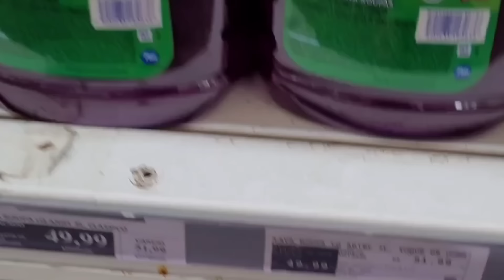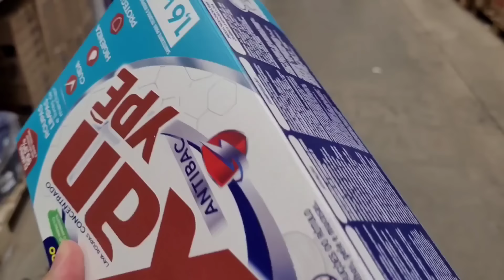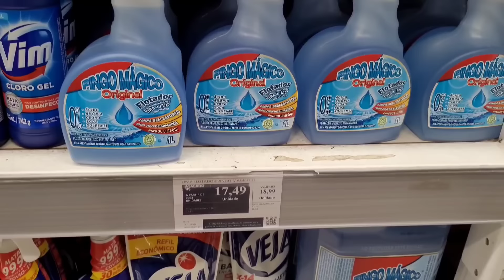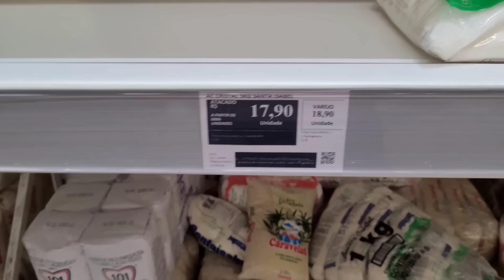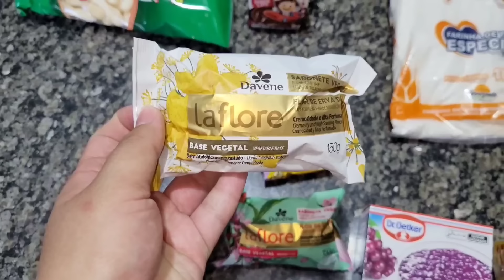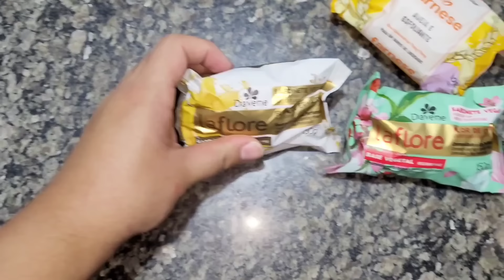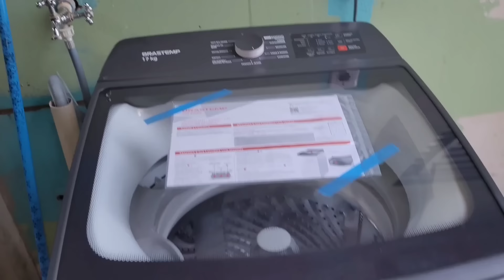NÃO DAVA MAIS TIVE QUE FAZER ISSO😮‍💨USEI MINHA MÁQUINA PELA PRIMEIRA VEZ| FIZ AS COMPRAS NO ATACADÃO